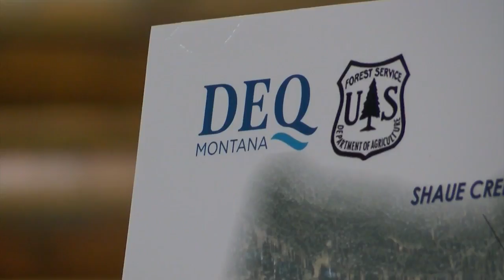Montana DEQ provides update on Upper Blackfoot Mining Complex cleanup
Clean up on the Upper Blackfoot Mining Site near Lincoln has stopped for the season, and according to the Montana Department of Environmental Equality, winterization activities are complete.